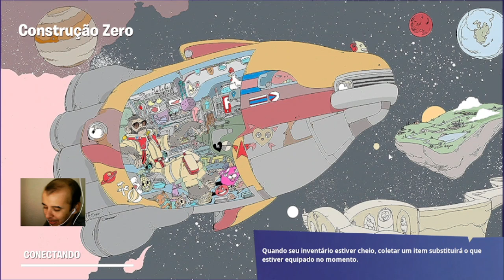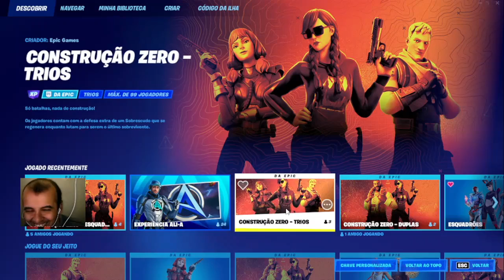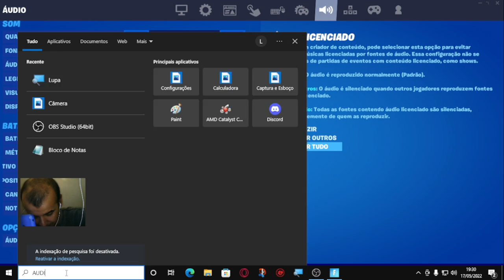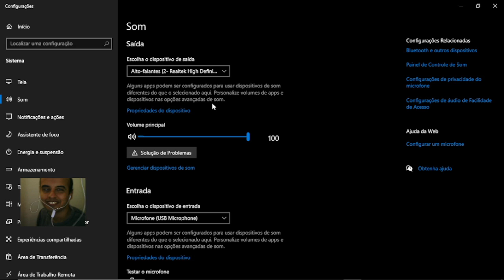fortnite! em busca da coroa dourada!!!